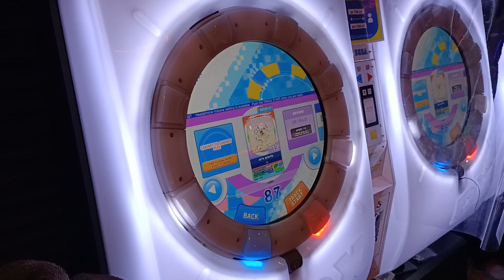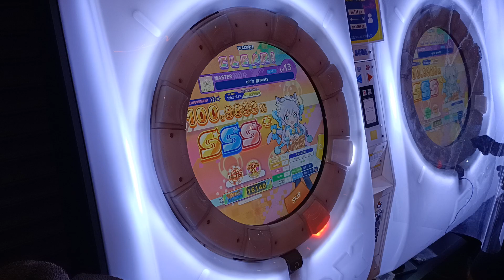【AP★2】maimai DX UNiVERSE air's gravity MASTER 手元參考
整首歌採音基本上完全沒問題
但我非常討厭前面的鍵位 真的覺得前面鍵位寫的很爛 很卡不直覺
不是正常手順 畢竟初代譜== 但後面開始鍵位真的還不錯 可以練到很多鍵位能力
換手開始不會卡 之後遊戲體驗真的好非常多
從以前新手時期看強的人都能一隻手打一顆按鍵換手打 覺得很強
真的是沒想到自己也能走到今天這一步 到達這個高度
像是從我自己入坑就當成偶像的Anthoneyの佃煮 看到能全換手的打就覺得很強
如今成為自己想成為的人的樣子 AP的那一刻 我真的覺得我超帥 超開心
2022/3/19 PM:3:08 台中SEGA老虎城
☞Player:Beast914☜